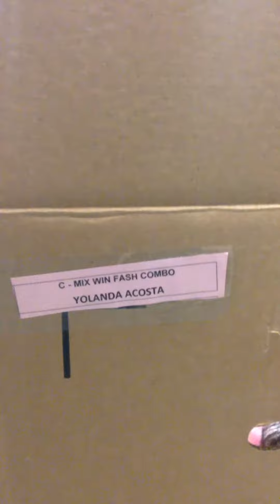C - MIX WIN FASH COMBO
MID-WEST TEXTILE, CO.